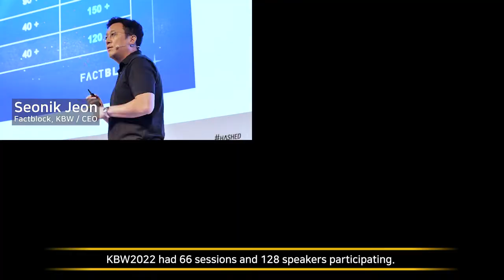youtube video #-5vBqeWy0z8